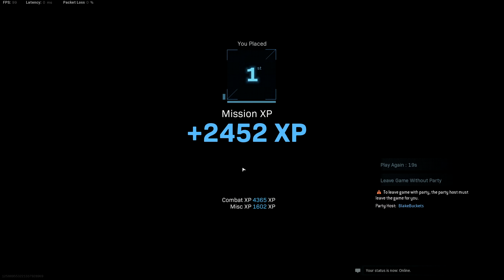Seal Team Six Once Again Has Returned - Warzone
Seal Team Six back at it again! Warzone with BlakeBuckets & Parazell